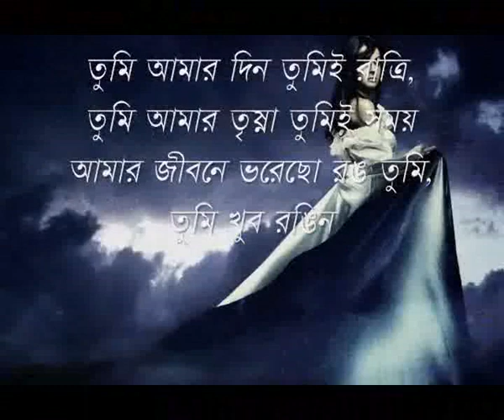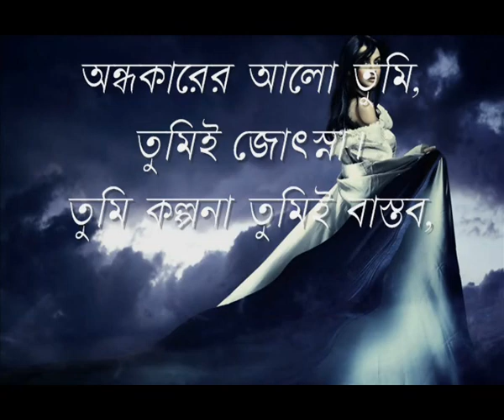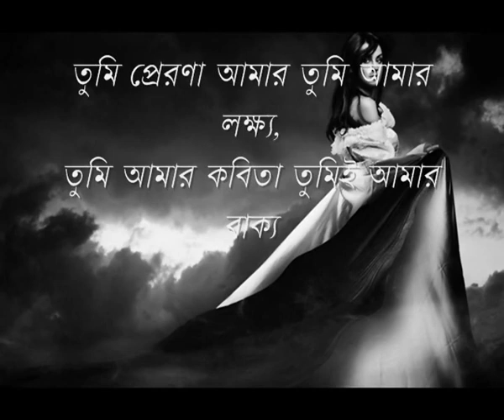তুমি আমার পরী বাংলা রোমান্টিক প্রেমের কবিতা Tumi Amar Pori 2012 exclusive bengali love poem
কবি রাজকুমার পাত্রর কবিতা তুমি আমার পরী তার বই কথা সহজেই আসে না, ভয়েস দিয়েছেন রাজকুমার পাত্র, বাংলা রোমান্টিক প্রেমের কবিতা, বাংলা কবিতা  বই 2012 তে প্রকাশসিত,.
1st Publication on 11/05/2012
Book - Kotha Sohojei Ase Na - Kobita - Tumi Amar Pori, Poet Rajkumar Patra, Voice Rajkumar Patra, bengali romantic premer kobita sundor bangla poem 2012, super digital slideshow with spoken words subtitle music,. (buy this poems book - just mail us )video broadcast in west bengal.

Note: Photos are collected form Free stock footage library